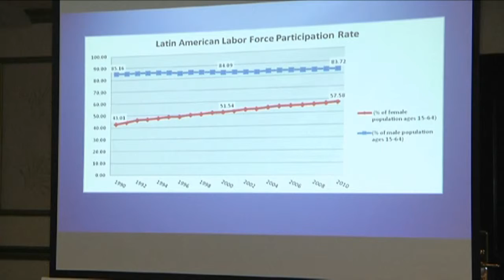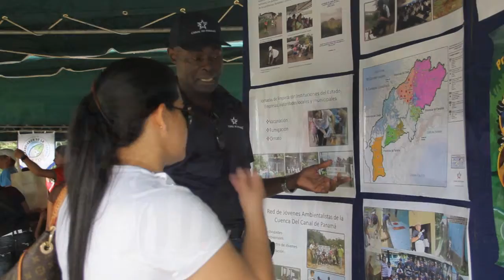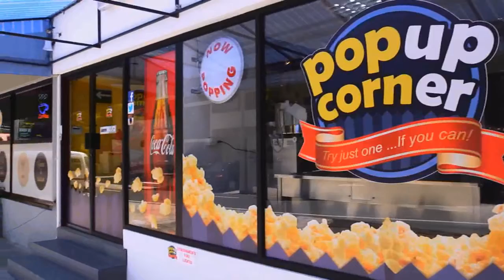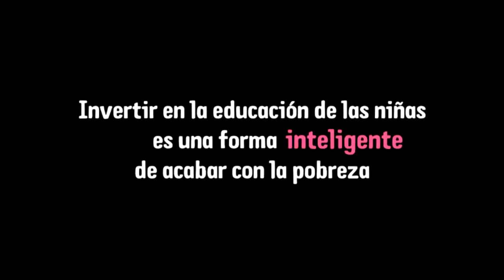Alianza Social TV. Capítulo 6. Septiembre 2013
Programa en formato TV-Internet ideado por el Programa de RSE para la Prevención y Erradicación del Trabajo Infantil (Programa ETI), del CONEP de Panamá. En esta edición de ALIANZA SOCIAL Web:
1. Festival de Cortos y Cine Holandés, Sí a la educación, No al Trabajo Infantil.
2. Conferencia sobre Igualdad de Género y Desarrollo Humano, por Susan Clancy.
3. Festi Harpía 2013.
4. Congreso de RSE WORLDCOB Panamá 2013.
5. Stand del Programa RSE-ETI en CAPAC Expo Habitat 2013
6. Lanzamiento de Rex Angelorum II (Eduardo Verdurmen)